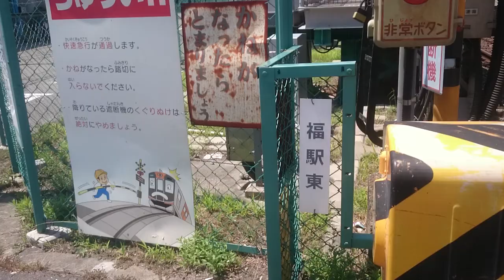阪神福駅 近鉄車両 普通列車の発車シーン 踏切の音とともに